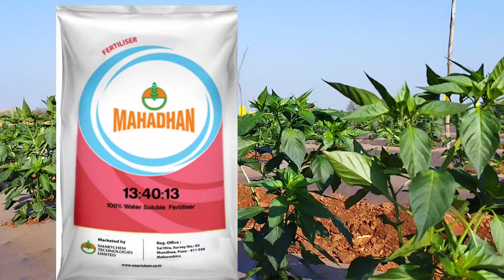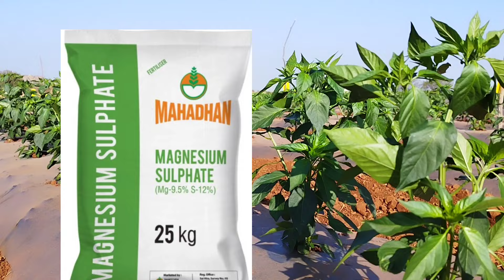मिरचीला जास्तीत जास्त जोमदार जबरदस्त फुटवे निघण्यासाठी ही खते व औषध टॉनिक वापरा मीरची लागवड